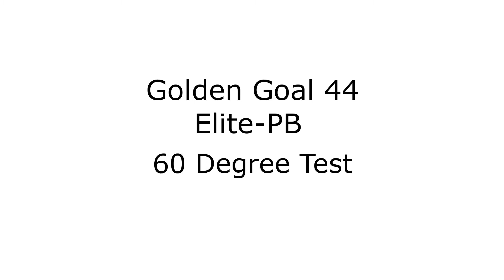First Team Golden Goal 44 Elite-PB ASTM Testing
In this video we put our Golden Goal 44 Elite-PB through ASTM testing. You will see the 60 Degree test, 30 Degree Test, Pull Weight Test, & Hanging Weight Test.
-4" square aluminum with safety radiused edges
-Heavy-duty HTPP hexagonal mesh net included
-2" square backstay galvanized and powder coated white
-Reinforced backstay attachment
-Optional padding spacer
-Auger style ground anchors
-Stay-Put™ net attachment
-One-piece crossbar
-Ground bar included
-Free portable wheel assembly